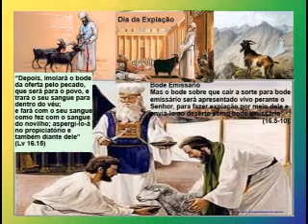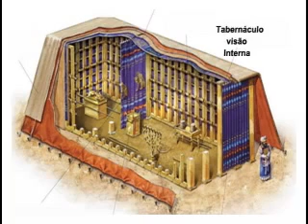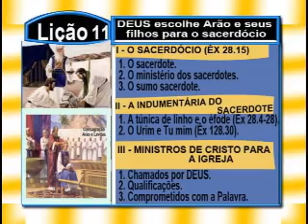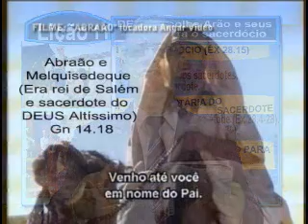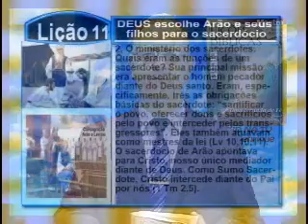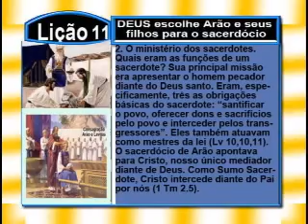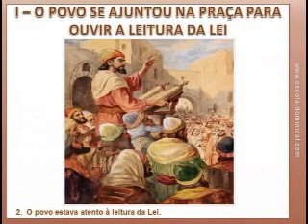Lição 11 - DEUS escolhe Arão e seus filhos para o sacerdócio, 2pte